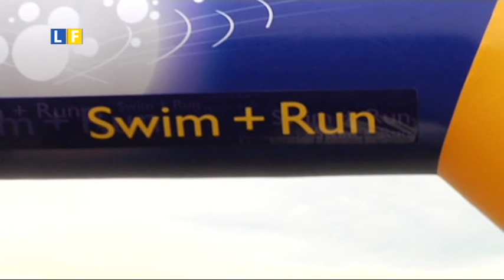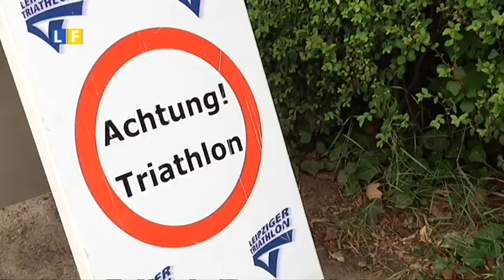Swim & Run 2011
Der "Swim+Run" findet immer vier Wochen vor dem LVB Triathlon statt und ist damit ein idealer Vorbereitungs- und Auftaktwettbewerb.